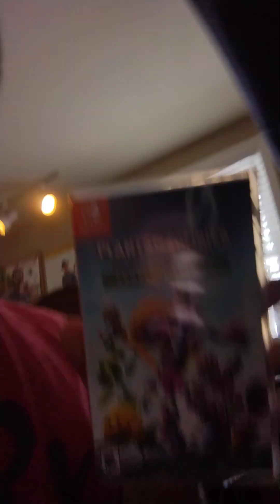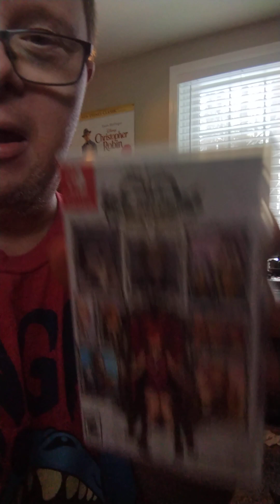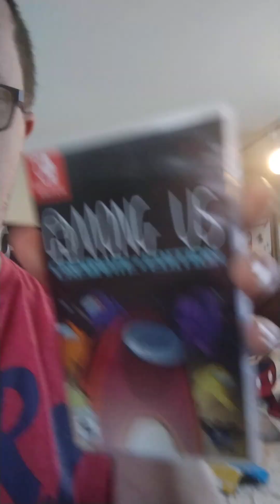good afternoon Switch gamers